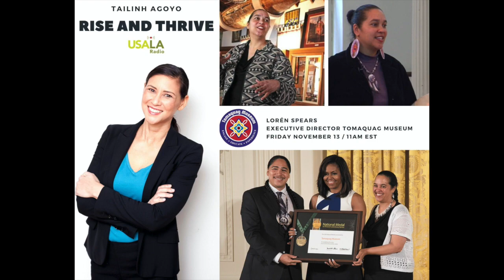Rise and Thrive with Lorén Spears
Tailinh Agoyo talks with Lorén Spears, Executive Director of the Tomaquag Museum.